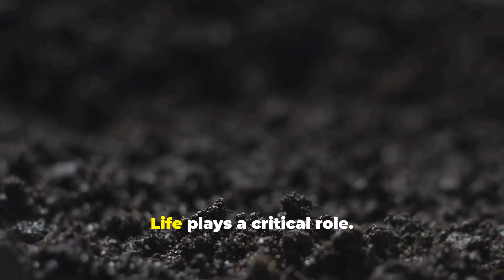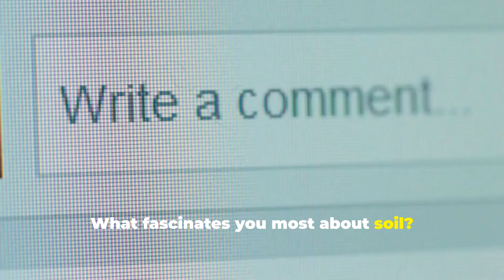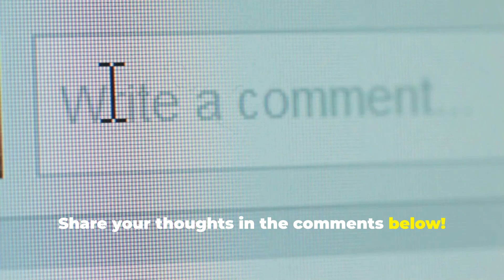The Origins of Soil Explained: The Foundation of Life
Discover the fascinating journey of soil in "The Origins of Soil Explained: The Foundation of Life." 🌍 This video delves deep into the creation of soil from rock weathering to the vital ecosystems it supports. Learn how organic matter transforms into nutrient-rich humus and the critical role soil plays in agriculture and human civilization. We also address the urgent need to protect this finite resource from threats like deforestation and climate change. Join us in appreciating the hidden world beneath our feet!

OUTLINE:

00:00:00 The Hidden World Beneath Our Feet
00:00:29 The Birth of Soil
00:01:08 Soil as a Habitat and Resource
00:01:45 Mid-Script CTA
00:01:56 The Importance of Protecting Soil
00:02:34 The Lifeblood of the Land